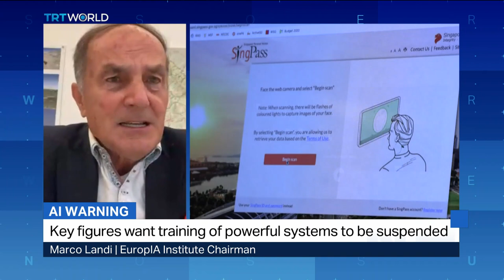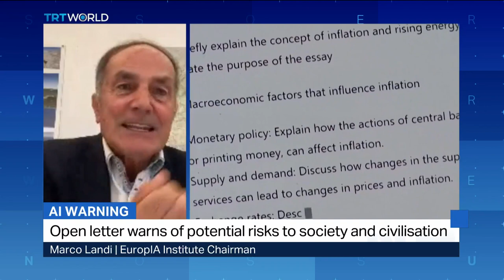Does AI have the potential to destroy humanity?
A group of tech experts have signed an open letter warning of the risks posed by artificial intelligence. The group says the race to develop AI systems is out of control. Chairman of the EuropIA Institute Marco Landi explains.